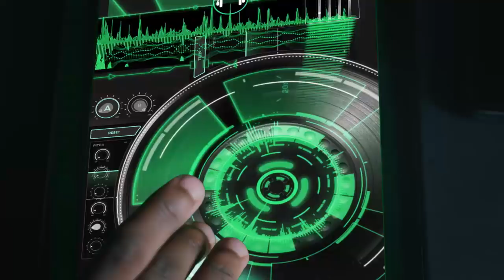Glo Cafe App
Download The Glo Cafe App For The Easiest Way To Recharge Any Glo Line. Text BUZZ to 105.

Glo Café is a one stop shop for all customer related interactions covering utility and entertainment with key highlights are as follows:

Fastest way to BUY, SHARE & GIFT data.
Most convenient way to Borrow Call credit and Data.

Easiest way to RECHARGE any Glo account.

Accessibility to contact call center executives, raise service related requests, chat with agents etc.

One stop shop for all entertainment needs with 2,000,000+ songs on Glo Music café, over 10,000 Music videos, Comedy & sports on Glo Video café and a world class gaming portfolio on Glo Games café.

Direct access on the go for Glo Laffta fest and Mega music concert with latest highlights.

Quickest way to PAY Post pay bills.

The Glo Café app is available for both Android and Apple devices.